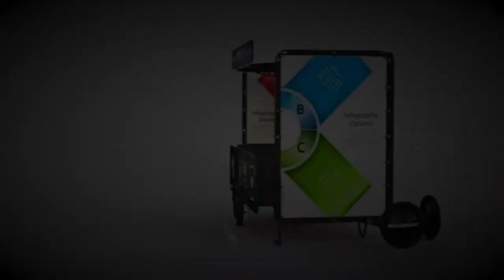Mobilný predaj - mobilný stánok za bicykel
Nasadnite na bicykel a začnite podnikať aj mimo vášho kamenného obchodu. Chcete ponúkať voňavú kávu so sladkými koláčmi alebo robiť šťavnatý hotdog, grilovať chutné mäsko, ponúkať sladké palacinky, či len zdravé šťavy odšťavovať? Viete si predstaviť, že by vašu slávnu zmrzlinu spoznali aj mimo vášho mesta? Mobilný stánok je vhodné zapojiť za elektro bike. Viac na